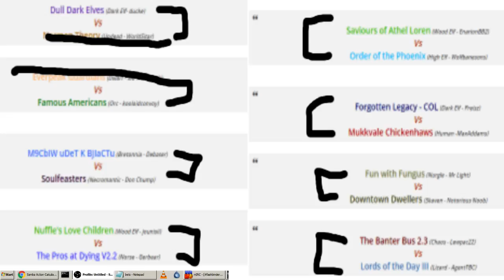Champion Ladder 2: Enarion V Wolfbaneson